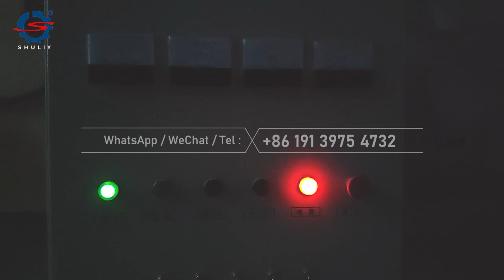We shipped carbonization machine in Guinea successfully | Affordable carbonizing stove for sale!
In this video, we share the success story of one of our satisfied customers from Guinea, who purchased our carbonization machine to carbonize sawdust briquettes for their business. The video showcases how our high-quality carbonization machine has helped them achieve their production goals and run their business smoothly.

Our customer shares their experience of using our charcoal carbonization machine. They also talk about the exceptional customer service they received from our team, which helped them overcome any issues they encountered during the carbonizing process.

If you're looking for a reliable and efficient charcoal making machine for your business, this video is a must-watch. See for yourself how our machine can help you achieve your production goals and take your business to the next level.